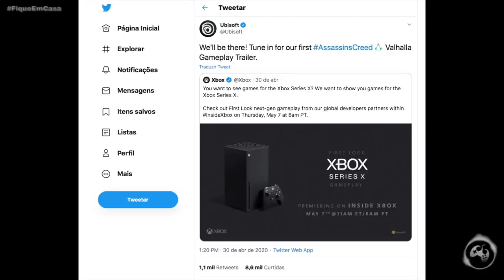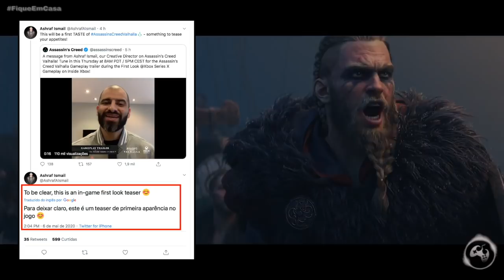Assassin's Creed Valhalla - Minha Opinião SINCERA sobre o Teaser (Sem Hate)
Fala Fiotes!
Neste video trago minhas sinceras impressões sobre o Teaser que tivemos de Assassin's Creed Valhalla no evento da Microsoft.

PARCEIROS
Loca Jogos

Kallil Augusto